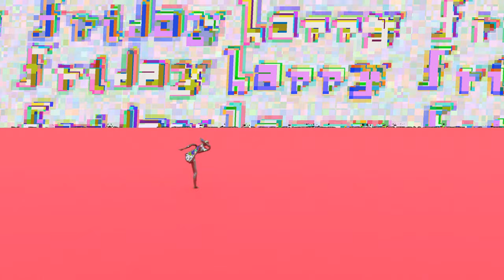fridays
warning: scary